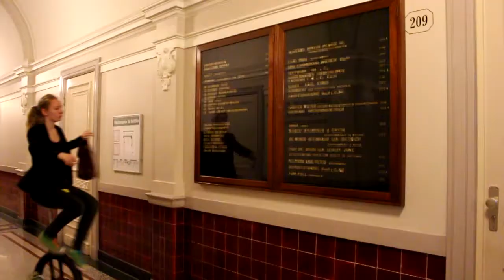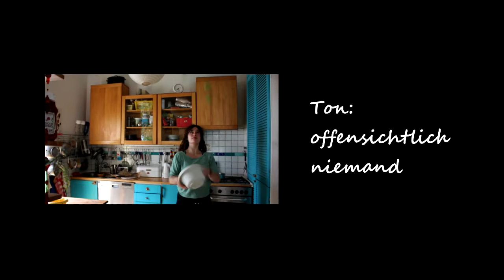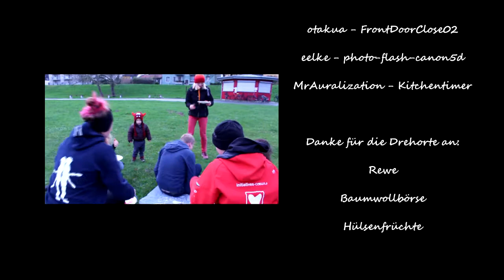Circus im Alltag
Ein Leben ohne Circus ist möglich aber sinnlos.

Die Macherin dieses Videos hat jetzt ihren eignen Channel " Up, Down, Spaß!"

 JOKES - Die Circusschule
Verein für Bewegung, Kultur und Integration e.V.

Knapp 200 Kinder und Jugendliche kommen als Vereinsmitglieder wöchentlich in unsere Hallen, um dort gemeinsam verschiedenste Circusdisziplinen zu trainieren.
Darüber hinaus bieten wir über 200 weiteren Kindern und Jugendlichen im Rahmen von AG`s und Nachmittagsbetreuung den Spaß an Bewegung, Gemeinschaft und Circus.